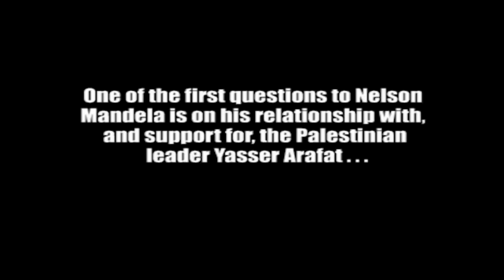Nelson Mandela Speaking on Palestine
Nelson Mandela, the iconic anti-apartheid leader and former President of South Africa, was known for his staunch support of various global causes, including the Palestinian struggle for statehood and the Cuban revolution. Here's a brief overview of Mandela's positions on these issues:

Palestine: Mandela was a vocal supporter of the Palestinian cause and an advocate for a two-state solution to the Israeli-Palestinian conflict. He often compared the struggle against apartheid in South Africa to the Palestinian struggle against Israeli occupation and oppression. Mandela famously stated, "We know too well that our freedom is incomplete without the freedom of the Palestinians."

Cuba: Mandela had a strong relationship with Fidel Castro and the Cuban government, dating back to Cuba's support for the African National Congress (ANC) during the struggle against apartheid. Mandela praised Cuba's assistance in providing military training and medical aid to ANC fighters and expressed gratitude for Castro's solidarity with the anti-apartheid movement. He famously said, "The Cuban people hold a special place in the hearts of the people of Africa."

In addition to these issues, Mandela was also an advocate for human rights, democracy, and social justice on a global scale. He supported various liberation movements and oppressed peoples around the world, often drawing parallels between their struggles and the fight against apartheid in South Africa. Mandela's legacy continues to inspire activists and leaders to champion causes of justice and equality worldwide.